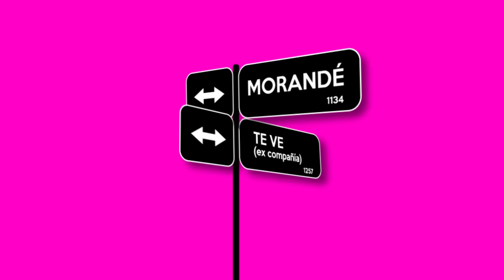MORANDÉ TE VE FRANCISCO ORREGO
🎙️Hoy en Morandé Te Ve , conversamos con el abogado y candidato a Gobernador Francisco Orrego.
Agradecimientos a :

Wokiapp.